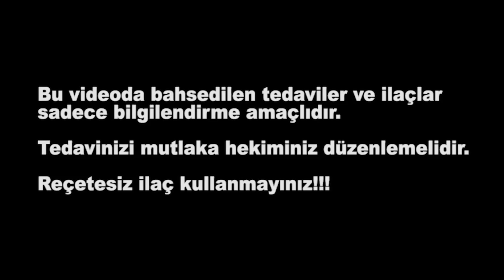GEBELİKTE BEBEK BÖBREĞİNDE GENİŞLEME - Doç. Dr. Aytül Çorbacıoğlu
Doç. Dr. Aytül Çorbacıoğlu, anne karnındaki bebekte böbrek genişlemesi ile ilgili bilgilerini sizlerle paylaşıyor.